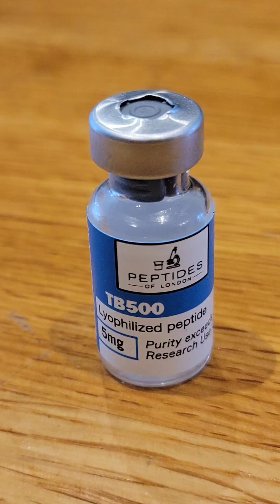What Happens If You Use TB-500 Muscle Recovery?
In this video, I'm discussing the benefits of TB500 for promoting tissue repair and reducing scar formation. TB 500 is one of the best peptides for healing due to its anti-inflammatory properties and ability to improve wound healing. It is often stacked with BPC 157, so let's dive in! In this video, we're diving into the world of peptides and exploring the potential benefits of TB-500 for muscle gain and recovery. As a fitness enthusiast, you're likely no stranger to the importance of muscle repair and growth, and TB-500 has been gaining popularity as a peptide stack that can help you heal faster and build muscle more efficiently. But what exactly is TB-500, and how does it work? We'll take a closer look at the science behind this peptide, its benefits, and optimal dosing to get the most out of your workout routine. Whether you're a seasoned athlete or just starting out on your fitness journey, this video will give you a comprehensive understanding of how TB-500 can help you achieve your goals. From biohacking recovery to peptide stacks, we'll cover it all. So, let's get started and explore the world of TB-500!